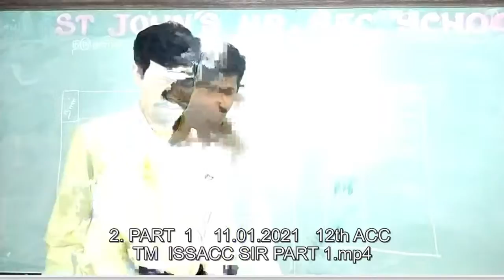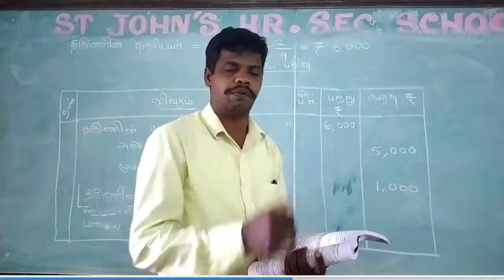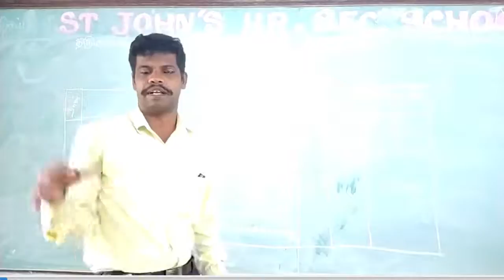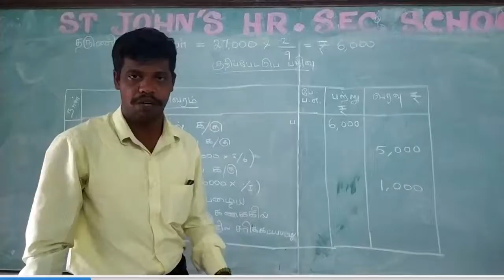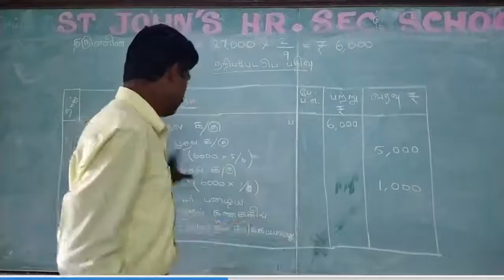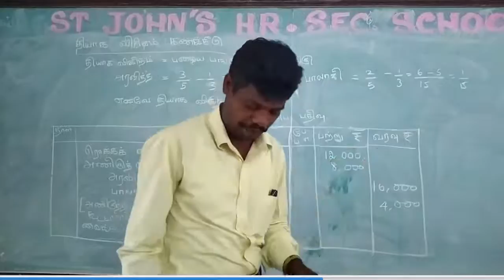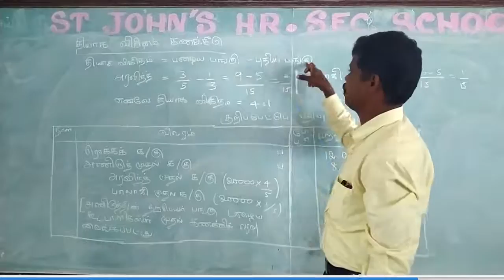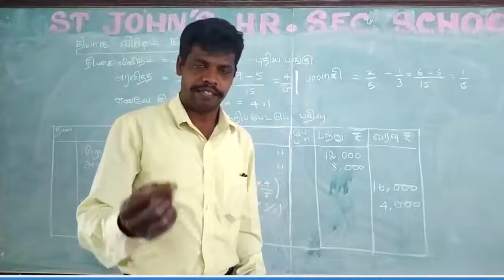Copy of XII Accountancy TM Online Class 11-01-2021